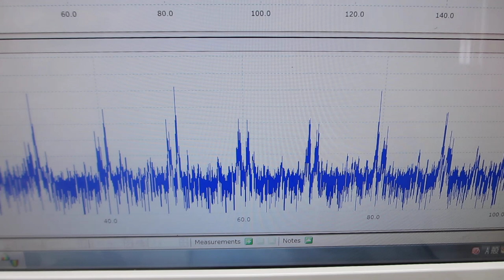超音波発振（スイープ発振、パルス発振）ーー（低周波の共振現象と、高周波の非線形現象をコントロールする技術）－－（超音波システム研究所）